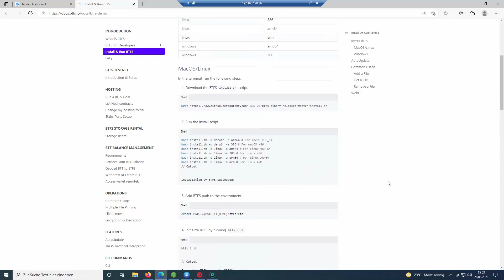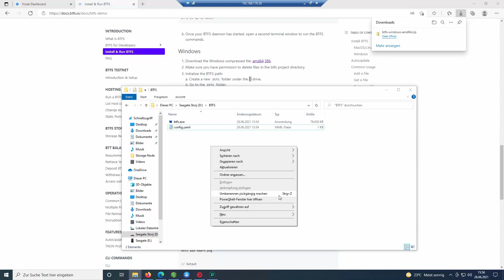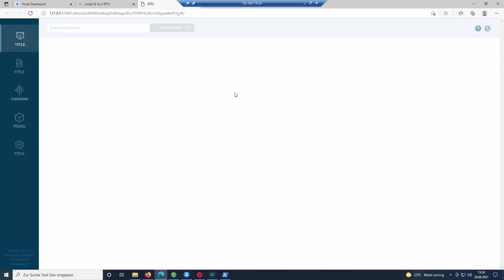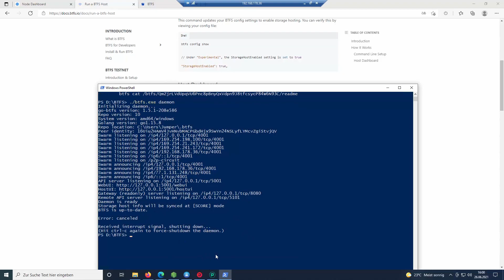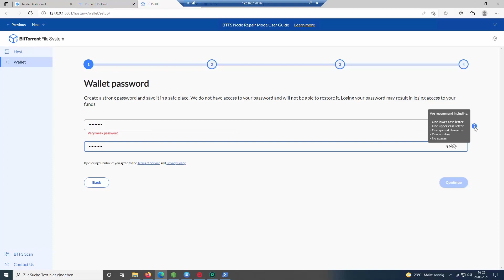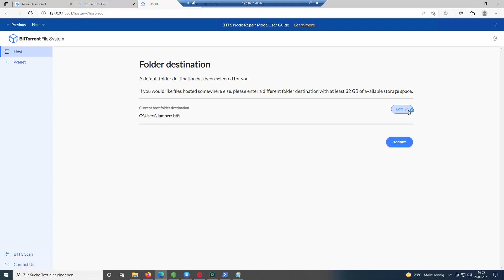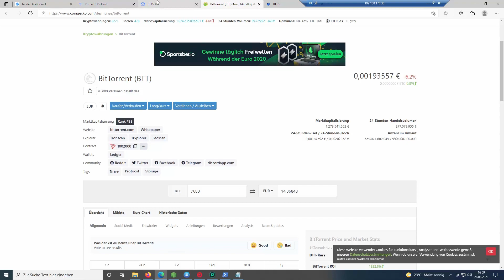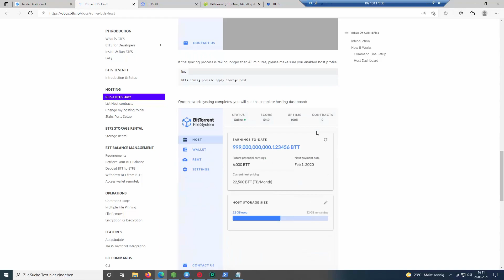BitTorrent Node (BTFS) erstellen Anleitung - Speicher vermieten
👇 Die wichtigsten Informationen in der Beschreibung 👇
Wie gewünscht: Heute gibt es das Video zur BitTorrent Node (BTFS) - Wie man sich eine BTFS Node erstellen kann.